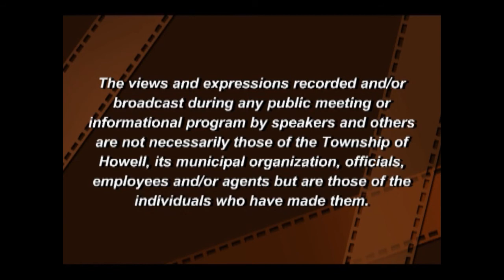Howell Township Zoning Board Meeting 7/26/2021